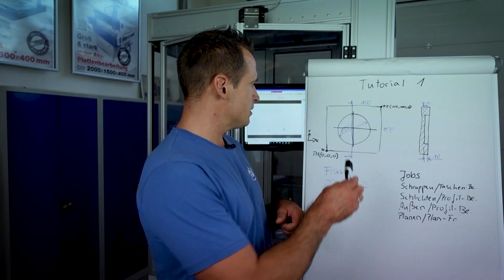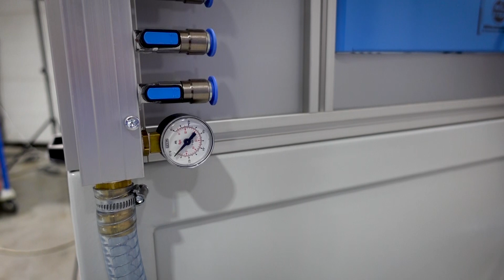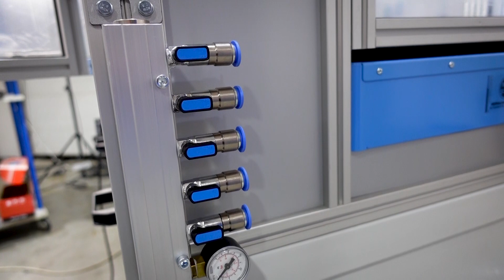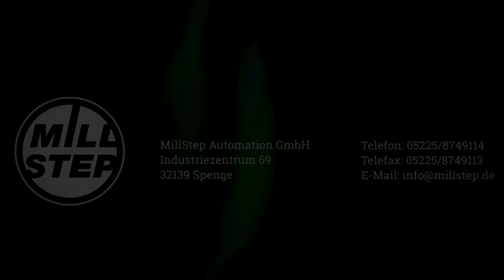CNC Fräse für Uhrenmacher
Höchste Präzision für die Herstellung und Reparatur von Uhren auf einer MillStep CNC Fräse PA6050V3.
Vor Beginn der Maschinenherstellung haben wir dem Kunden einige Fräsmuster angefertigt um die Freigabe zur Herstellung zu bekommen.

Maschinenausstattung:
- Automatischer Werkzeugwechsler
- Werkzeugwechsler mit Abdeckung
- ATC HF-Spindel 2,2 kW
- Maschineneinhausung, Sicherheitskabine
- T-Nutentisch
- closed-loop-Steuerung
- cncGraF Pro
- Minimalmengenschmierung, MMS